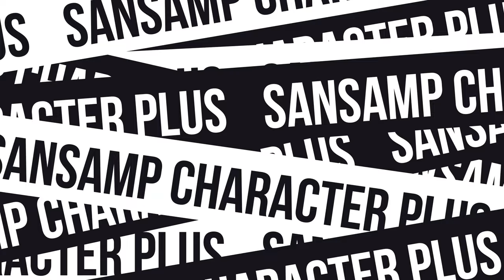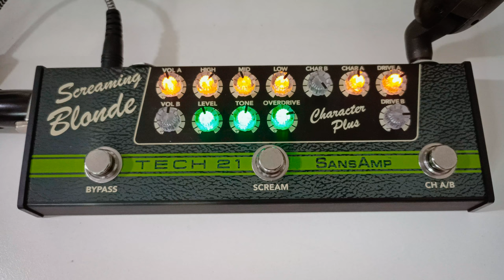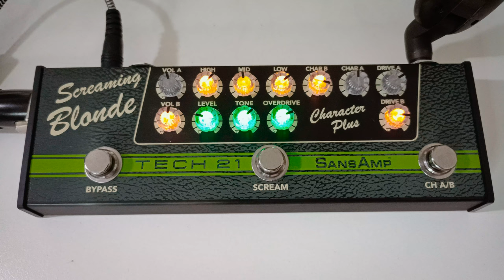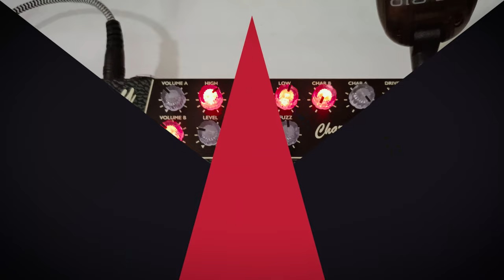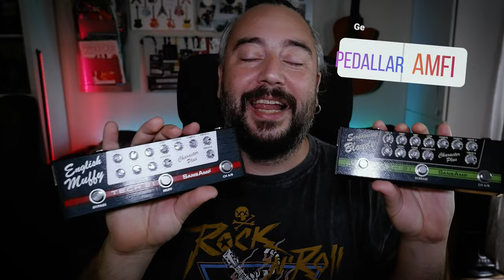CEBE SIĞAN AMFİLER (Tech21 - SansAmp Character Plus Serisi)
Merhaba arkadaşlar, bu videoda Tech21 Sansamp Character Plus serisini inceliyorum. Bu serinin pedalları çok popüler amplifikatörlerin seslerini taklit ediyorlar. Videoda pedalların özelliklerini ve nasıl kullanıldığını anlatıyorum.

Tech21 Sansamp Character Plus serisi, cebe sığan boyutuyla çok pratik bir pedal serisidir. Pedallar, gerçek amplifikatörlerin seslerini taklit eder ve çok çeşitli sesler elde etmek için kullanılabilir.

Videoda, Fender, Marshall, Vox ve Hiwatt amfi modellerini taklit eden Tech21 Sansamp Character Plus pedallarını karşılaştırıyorum. Pedalların seslerini dinledikten sonra, hangisinin sizin için en iyi olduğunu belirleyebilirsiniz.

Umarım bu video, Tech21 Sansamp Character Plus serisi hakkında bilgi edinmek isteyen gitaristler için faydalı olur.

Katıl üyesi olarak belli avantajlardan yararlanmaya başlayabilirsin. Özel videolara ulaş. Canlı yayın gitar dersleri sırasında sorularını sor ve bu yayınların tekrarlarına ulaş. Tab ve notaları indir. En önemlisi kanalın gelişmesine ve gitar müziğinin yayılmasına katkıda bulun.